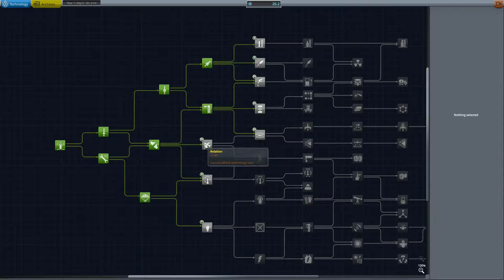Easy Early Game Mun Mission KSP 1.7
Watch as I build and fly a ship to the Mun using pretty early game parts. I show the construction in real time so you can copy the ship design if you want, but time lapse the flight to keep the video a bit shorter.